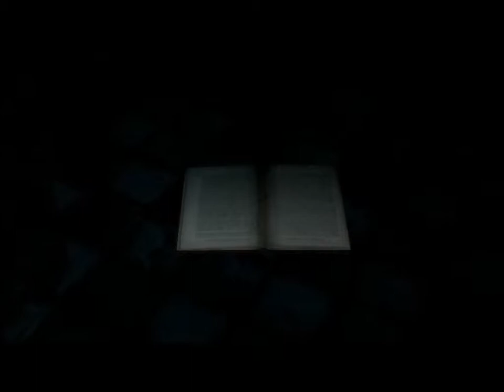[4a] Fahrenheit chapitre 1&2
En attendant le Sherman et une petite surprise qui devrait bientot arriver, voici un jeu datant de 2005 du studio Quantic dream : Fahrenheit.

Si vous voulez que je continue l'aventure, dites-le ^^